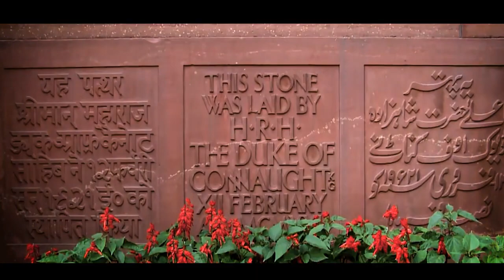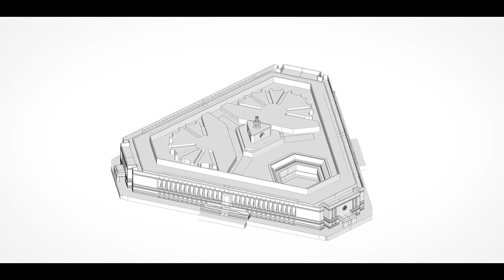नए संसद भवन का शिलान्याश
नया संसद भवन बनेगा आत्मनिर्भर भारत का गवाह